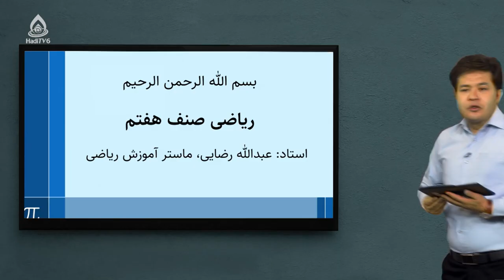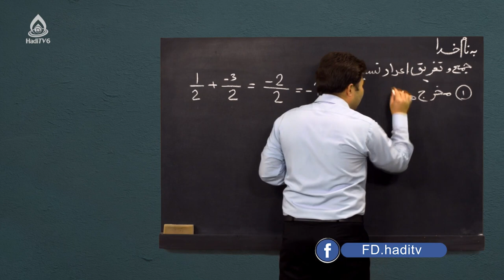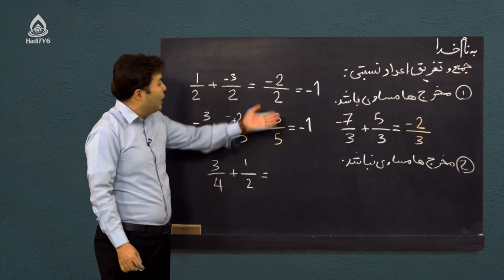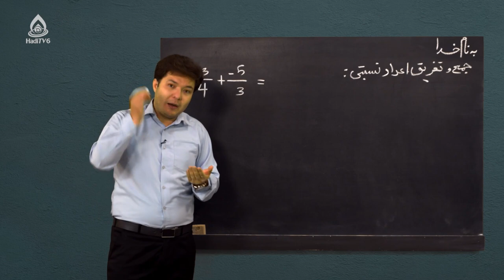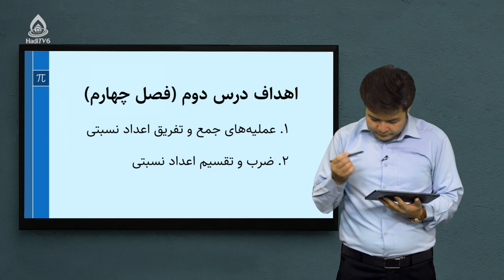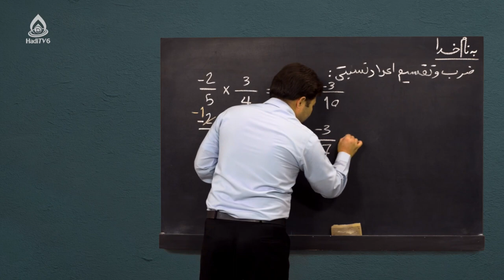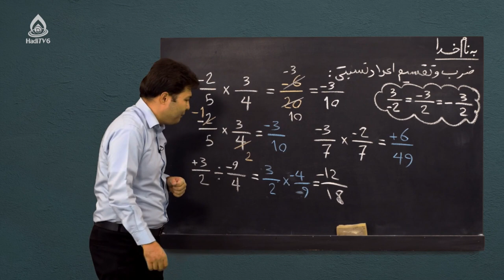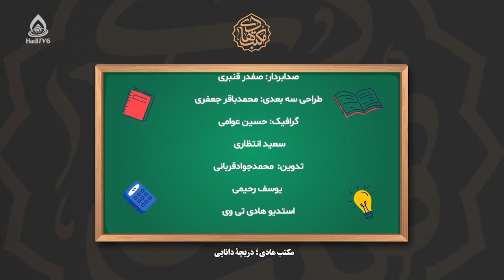کتاب ریاضی صنف هفتم، درس هجدهم (اعداد نسبتی)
عملیه‌های جمع و تفریق اعداد نسبتی